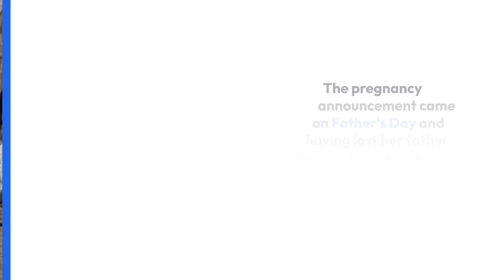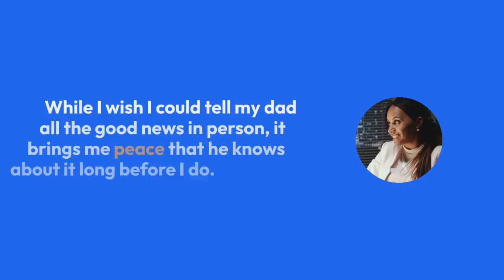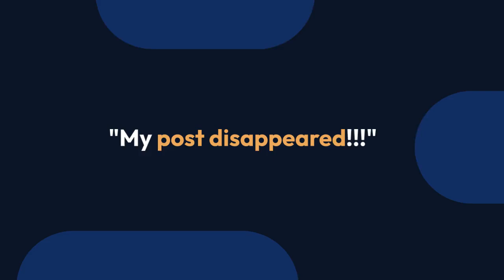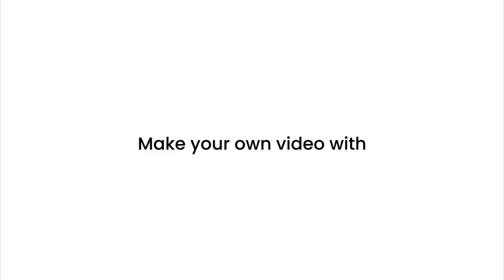Tia Booth’s Post about Being Pregnant with First Baby Gets Deleted by Instagram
Tia said, “I have no idea why my original pregnancy announcement post was taken down. I posted on Father's Day as a tribute to my dad because it was my first Father's Day without him. I talked about how welcoming a new life while mourning another one is this cycle of life. The post disappeared after an hour.”